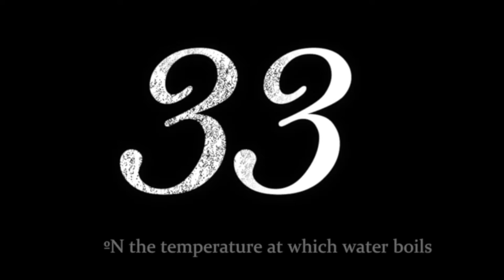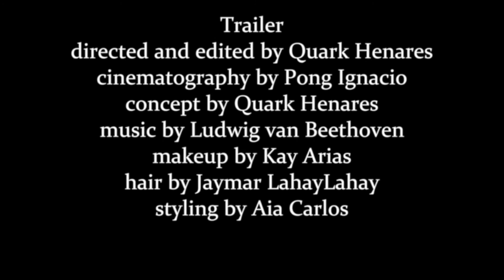33 VARIATIONS (a play by Moises Kaufman) - Red Turnip Theater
Trailer Directed and Edited by Quark Henares
Cinematography: Pong Ignacio

Red Turnip Theater is
Ana Abad Santos
Topper Fabregas
Jenny Jamora
Cris Villonco
Rem Zamora